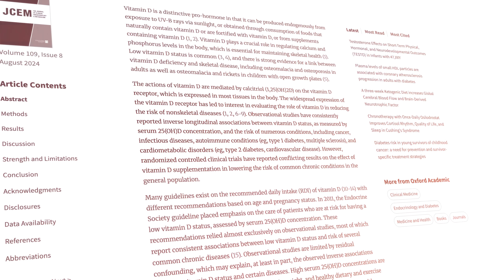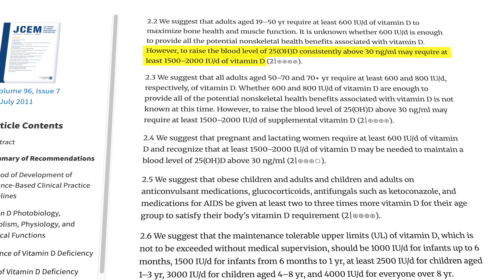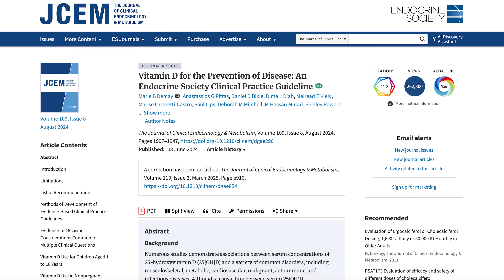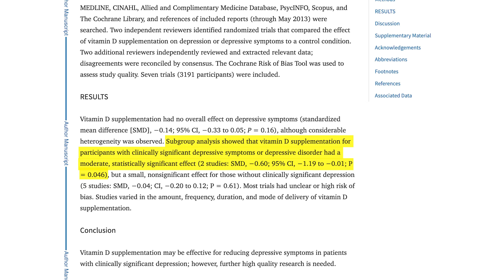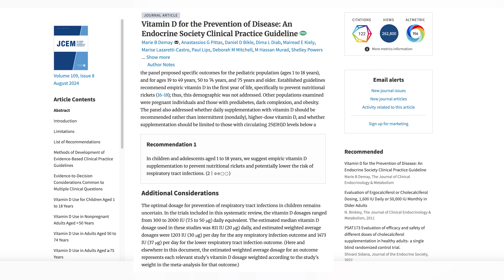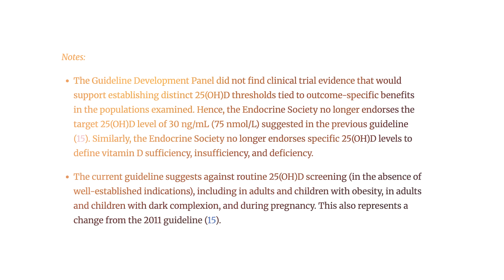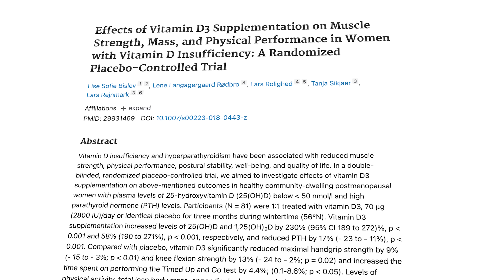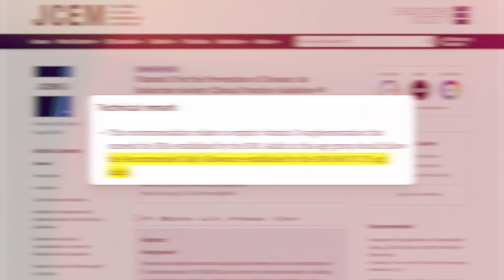This Study Proved We Were WRONG About Vitamin D